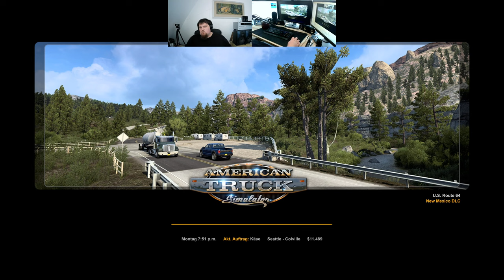Let´s Play ATS - American Truck Simulator #003